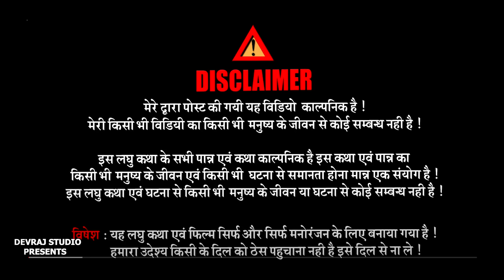श्रीमती मेहरारू जी [ New Comedy ] Shrimati Mehraru Ji Comedyललटेनमा मेहारु के चक@UdaydoctorBodhgaya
► Label :- Devraj studio
► Editor :- Devraj Studio
► Post Production :- Devraj Studio
► Director :-Pappu pritam
Company/ Label :- devraj studio
[ HD] [HQ] One of the best comedy, film, short, film
Must see , share to others and subscribes the channel "devraj studio" for regular updates of best videos.this is very popular song in Bihar listener in all over world in this song.

Uday doctor Bodhgaya Mani Meraj Vines RockStar Vines Rustic fun Reyaj Premi Team Avdhesh Kranti The Comedy Kingdom Dehat Darshan Film jhagru mahto comedy  devraj studio kurtha comedy new bhojpuri comedy new magahi comedy new hindi comedy new comedy film filmi comedy new bhojpuri comedy film new sauth comedy film sonotex comedy REAL FOOLS Krishna Zaik official
Mani Meraj MM Dileep Vines Shiva Vines The Jp Yadav Show devraj studio